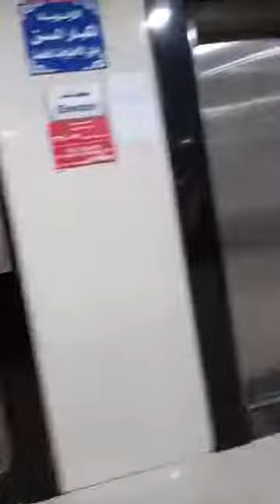Adan hospital bibisitahin namin alaga ko